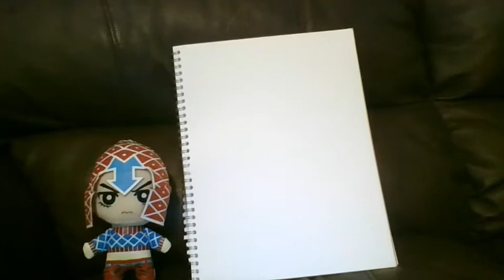Giorno's speed drawing of Mista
Giorno draws Mista for fun.